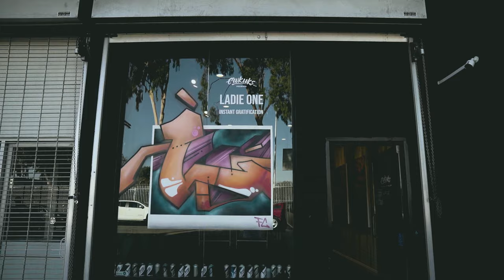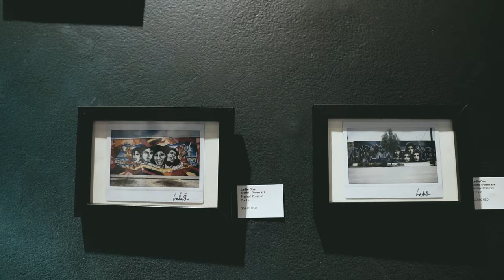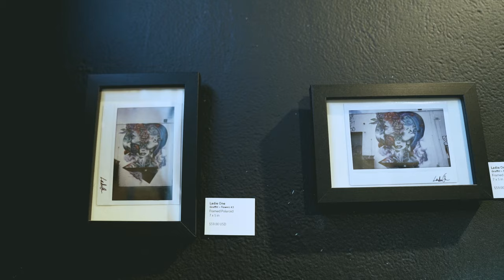Virtual Art Show - "Instant Gratification" - Ladie One Solo Art Show - Ewkuks Gallery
Ladie One (Fame City Kings) of Street Art Throwdown fame paints a badass graffiti art mural in Los Angeles in preparation for her upcoming Solo Exhibition at Ewkuks - INSTANT GRATIFICATION on Saturday 10/10.

A show three years in the making, “Instant Gratification” is Ladie One’s First Solo Exhibition featuring 3 years of her work that has accumulated into this unique show.  In addition to honing her style during this time to showcase her original canvas pieces, Ladie One has also spent the last 3 years traveling the globe, painting and documenting her murals and graffiti with Polaroids as a keepsake.  These framed Polaroids exhibit her travels and the progression of her style during this journey.

Instant Gratification encompasses the irony of the immediate photograph versus the planning and time that goes into actually painting a piece on a wall.  A representation of life, the show highlights the lack of credit people receive for the trials, tribulations, and hard work that goes into doing something. A skill set is oftentimes the cumulative effort of all the hard work, failing, sacrifices, and creation of opportunities.  Life is not a Polaroid; nothing happens in an instant – it’s a perfect mixture of divine timing and hard work.

Ladie One entered the culture through Hip-Hop in 2003 in Miami, FL where she started writing graffiti; she delved into other aspects of the culture and started getting into breakdancing a few years thereafter.  Initiated into one of the most respected all-female hip-hop dance crews, “Heartbreakerz” in 2010, Ladie had started to make a name for herself in the culture traveling the world to paint, teach, compete, and judge competitions.

Chosen as 1 of 10 artists nationwide for the first ever Reality TV show about Street Art and Graffiti Artists, Ladie One became a part of the TV show, “Street Art Throwdown” in 2015, airing on Oxygen and Bravo.  After making it pretty far on that show, Ladie One was one of the four cast members painted for the 2015 SuperBowl Halftime show.  Since, she has painted for music videos, commercials, TV shows, films, as well as commercial gigs for companies like T-Mobile, Netflix, etc.  Ladie One has also been highlighted by Red Bull for her dance and artwork; she has also been featured on LA Street Art Gallery for her contributions to the mural scene in LA.  In July 2016 Ladie One was a featured artist for ComicCon and an exclusive Warner Brothers party in San Diego, CA.  She has been featured in many art shows, galleries, expos, and continues to spread her love for her art and dance through workshops, and Arts Envoy Programs worldwide teaching kids and adults of all ages.

Since her big move to Los Angeles, Ladie has become a full-time entrepreneur making a living on her art and dance. She is now the newest and youngest member of the legendary NYC graffiti crew “Fame City Kings.”

Her paintings on display will exhibit how she views the world through the transformation period of accumulating these Polaroids.  This transformation of her style will be showcased in Ladie’s NEW Series of paintings – “Graffiti + Flowers” will be the centerpieces of Instant Gratification.

Join us and Ladie One at Ewkuks Gallery for the Opening Day of Instant Gratification.  New Canvas artworks, Limited Edition apparel, and the Framed Polaroids will be available for viewing and purchase!

CAMERA GEAR:
86mm ND Filter 1
86mm ND Filter 2
Rode Microphone